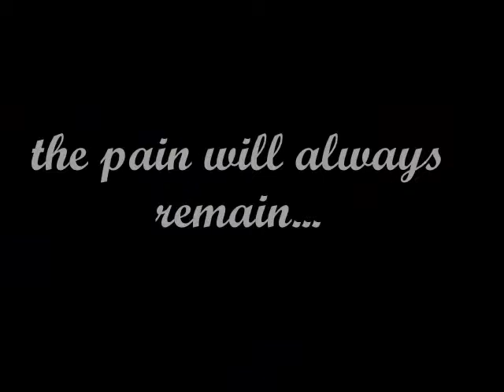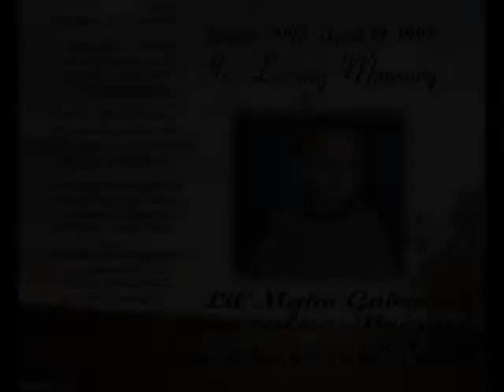Lil Myko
Remembering Lil Myko